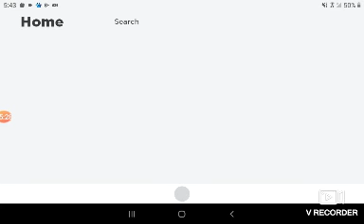I'm playing fling things and people with my friend